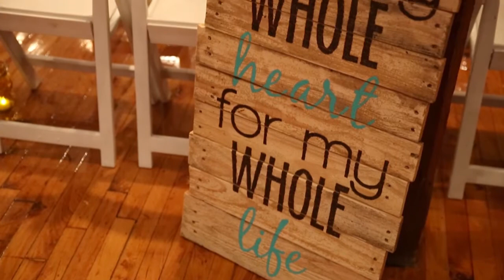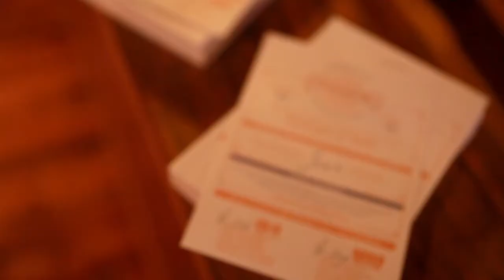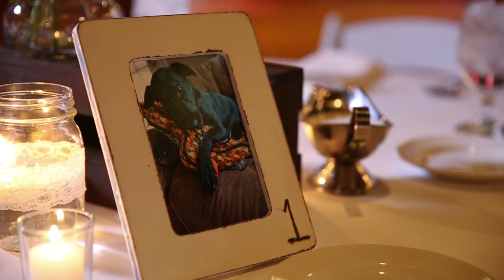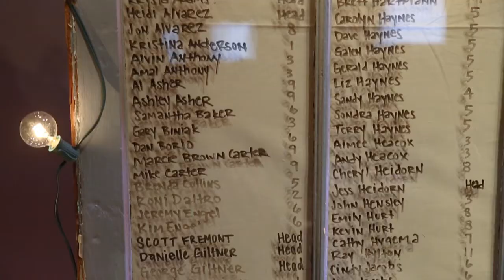Ashley & Paul's Wedding Film at The Mavris in Indianapolis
Ashley and Paul are a beautiful couple and were a real joy to work for. They made the day very special with their unique vows for each other and a beautiful first look. The awesome wedding party added to the fun, candid session with the talented Ashley Moore Photography and myself.

I have to say the Mavris is one of my new favorite venues. They have what it takes to fully accommodate a modern bride who wants to keep her wedding centrally located and near the city. From the modern industrial spaces with hardwood for the reception and ceremony to the catering and everything in-between, it's all there!

Our best to them in the future!